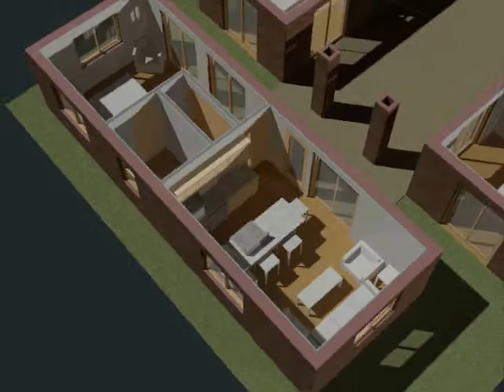Amalia's Cabaña Option D